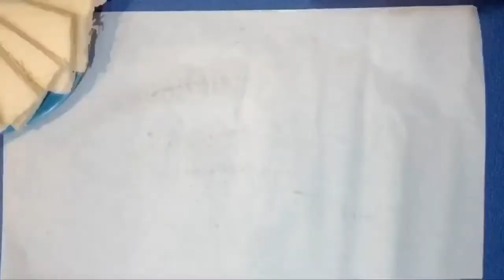3 Ingredients CHOCOLATE CAKE! Lock Down Birthday Cake! No Bake - No Cook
Welcome to Chindu’s Creatives
Today’s recipe is 10 minutes Birthday Cake | Super Easy & Quick Birthday Cake | Eggless & Without Oven | Yummy | Bread Cake

⬇️INGREDIENTS⬇️

▶️Bread
▶️300ml cold Heavy cream
▶️150g Nutella

eggless cake
# without oven cake

ChinduCreatives